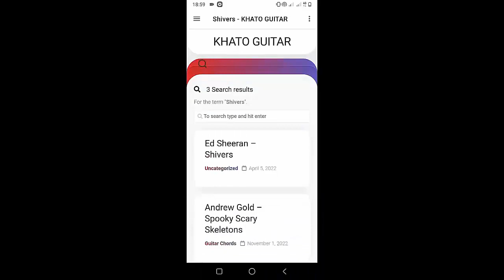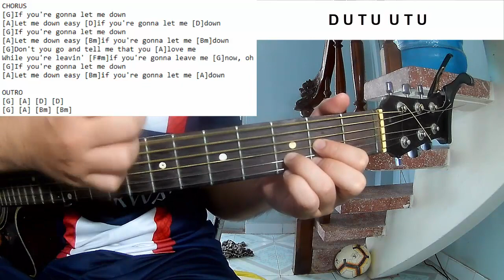Daisy Jones - Let Me Down Easy | Guitar Tutorial